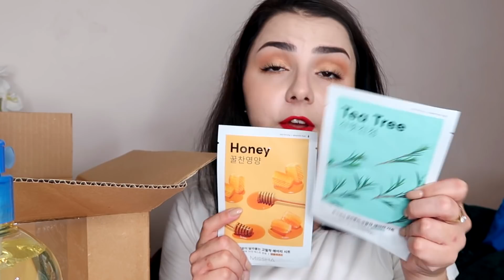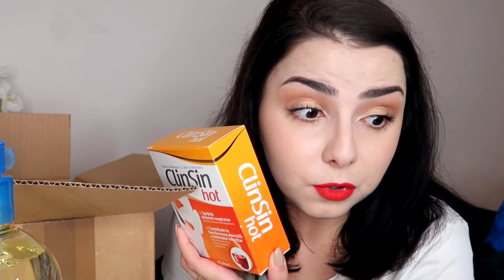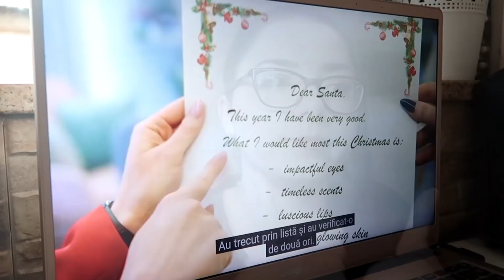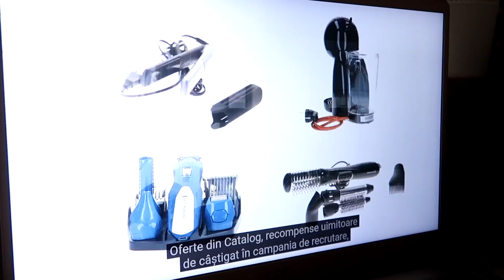Daily Vlog | Fac testul de alergie, unboxing The Body Shop si Farmacia Tei, gatim impreuna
Azi avem un Daily Vlog in care fac testul de alergie pe care l-am mai adus in discutie si vedem ce presupune si cum se face. De asemenea, facem si doua unboxing-uri, unul cu un colet The Body Shop, iar altul cu o comanda plasata pe Farmacia Tei. Gatim impreuna o reteta de tocanita, purtam diverse discutii si multe altele.
Daca iti place acest Daily Vlog, nu uita sa lasi un Like si sa te abonezi.

Beneficiază de reducere și cadouri atunci când îți comanzi produse de la Oriflame, completând acest formular